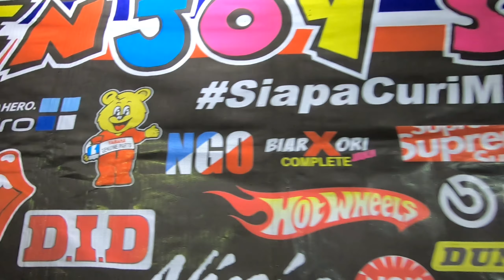9th Sibu Bikeweek 2019| Red Riders menerima Patches Blowpipe Run | Konsert penutupan | Day 2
Hello Hello Youtube! Vroom Vroom dari Bumi Kenyalang!

Day 2 di 9th Sibu Bikeweek. Setelah 9 tahun ride ke SBW, buat pertama kali nya down kena selsema dan video kali ni agak merapu ke sana sini.

Media Social

Motovlog Setup :

Gopro Hero 7 Black ( Chin Mount )

Editing Tools :

Kinemaster

PicsArt